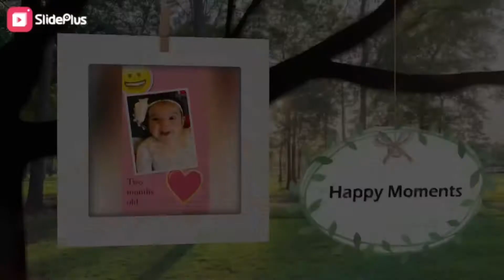My Daughter’s Third Birthday Party Invitation | Birthday Preparation Week | By Pakistani Mom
birthdaygirl. birthdayweek. birthdayparty. # Birthdaycelebration